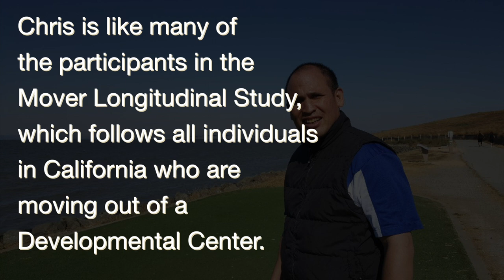Chris' Move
This is a story about Chris and his move from Sonoma Developmental Center back to the Bay Area.